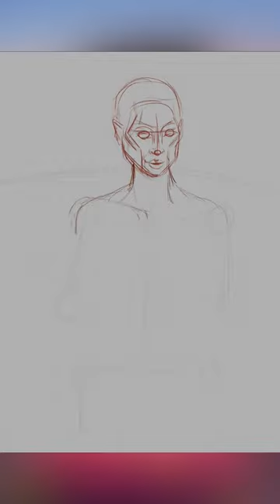speedpainting :The Princess Sakhmet-Black Royalty series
Hello !
This is the last but not least Portrait of the series black Royalty !
Let me introduce you th Princess Sakhmet.
I was inspired by those stunning images of a region in Namibia, where a field of Lilies was flooded by the seasonal rains.

If you appreciate my work, please consider to follow, comment and share!
If you want to purchase my work, the links are in the description.

Love and peace _ Dimdraws